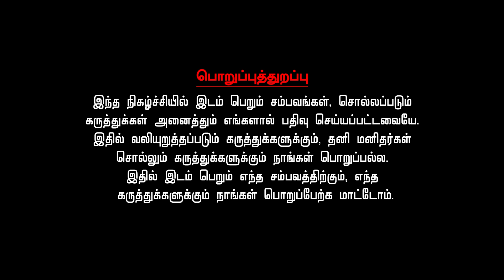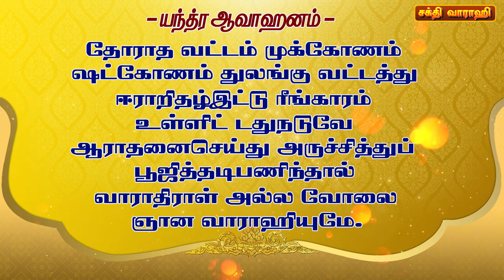இந்த பாடலை பாடினாலே வாராஹி காணநேரிடும் ...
இன்று நாம் காண இருப்பது வாராஹி மாலையின் இரண்டாவது பாடல். இந்த பாடலை பாடினால் வாராஹி அன்னை நமக்கு ஏதாவது ஒரு வகையில் காட்சி அளிப்பாள். இந்த பாடல் வாராஹி யந்திரத்தைக் குறிக்கும்.

தோராத வட்டம் முக்கோணம்
ஷட்கோணம் துலங்கு வட்டத்து
ஈராறிதழ் இட்டு ரீங்காரம்
உள்ளிட்டது நடுவே
ஆராதனை செய்து அர்ச்சித்து
பூஜித்தடி பணிந்தால்
வாராதிறாள் அல்ல வோலை
ஞான வாராஹியுமே

இந்தப் பாடலின் பொருள் அறிந்து வாராஹி தரிசனத்தைக் காண  இந்த வீடியோவை முழுவதுமாகக் காணுங்கள்.